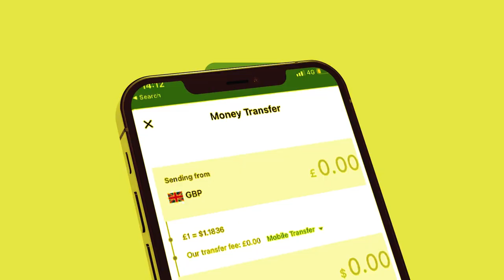Xog Dagaalkii Maanta iyo Gulaha Ciidanka Somaliland? Jabkii Puntland iyo Garadada? Warkii u danbayey